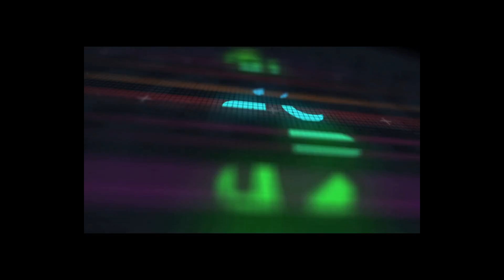Middle Earth Shadow of War Ep 21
hey guys super excited to be playing this. but more importantly I hope everyone knows they are amazing!